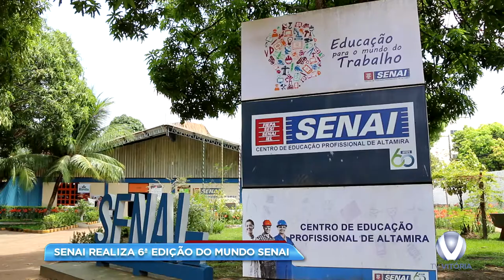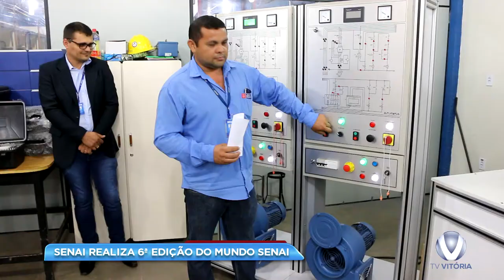TV VITÓRIA CANAL 20 - SENAI ALTAMIRA REALIZA 6ª EDIÇÃO DO MUNDO SENAI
Produção: TV Vitória canal 20
Reportagem: Valéria Furlan
Imagens: Wilson Soares